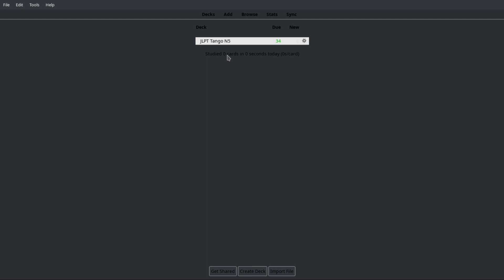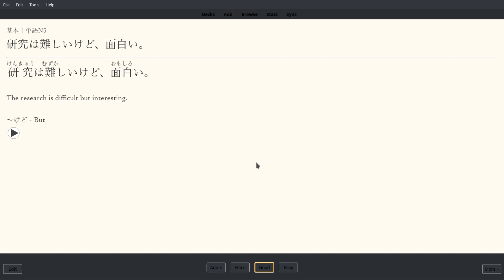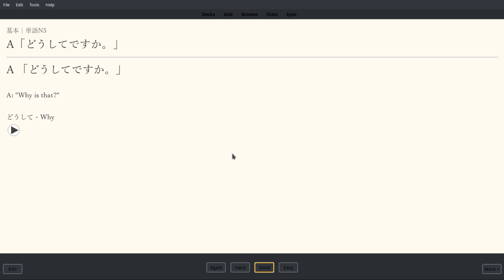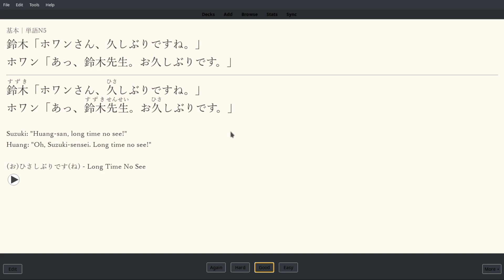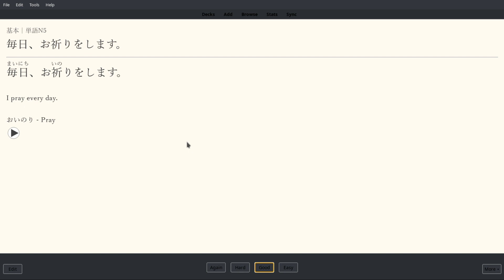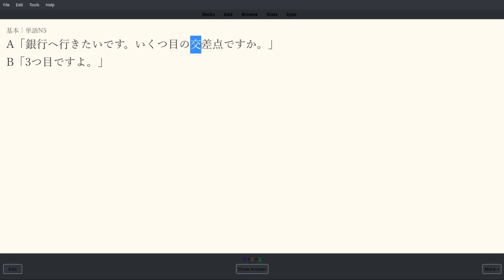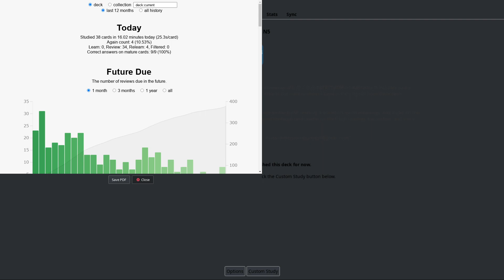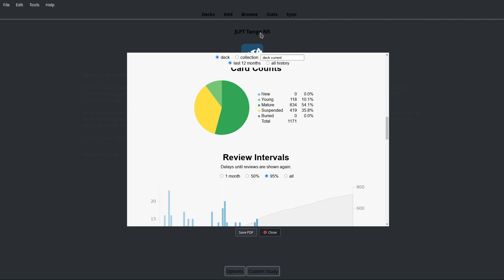icebalm tries learning Japanese (N5 Vocab Deck #2)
Recording of me stumbling through my N5 vocab anki deck.